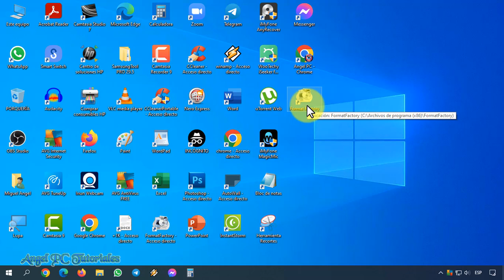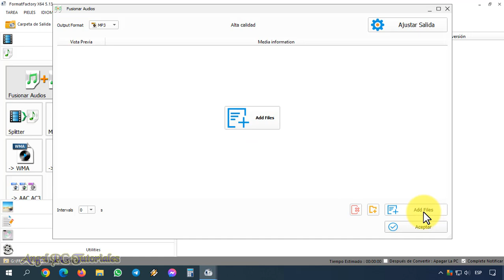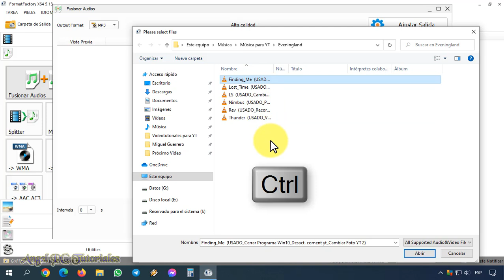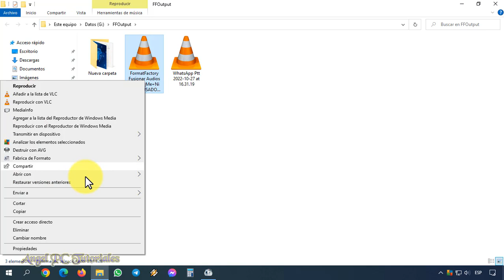COMO UNIR O FUSIONAR AUDIOS CON FORMAT FACTORY 🎶🎵 Actualizado y BIEN EXPLICADO ✅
Cómo unir audios con Format Factory. Explico cómo fusionar archivos de audios con Format Factory. Puedes unir canciones de música que te guste, o grabaciones de lo que sea, en cualquier formato, por ejemplo en MP3. De esta manera, por ejemplo, podrás unir o fusionar muchas canciones, para que queden en un solo archivo de audio, todo junto. Así que ya sabes, si quieres aprender de manera correcta a unir audios utilizando el programa Format Factory, mira este video tutorial de principio a fin, ya que explico cosas muy importantes a lo largo del mismo.